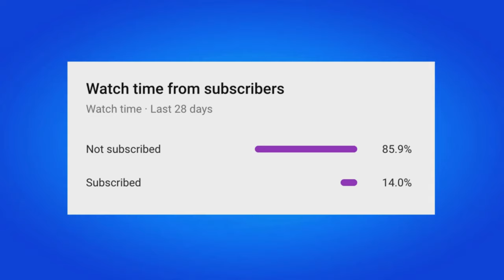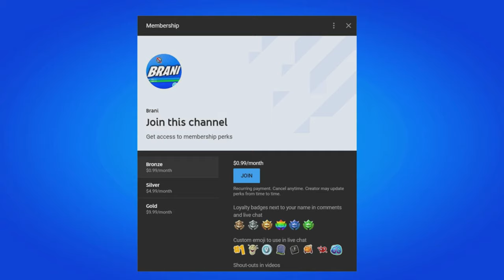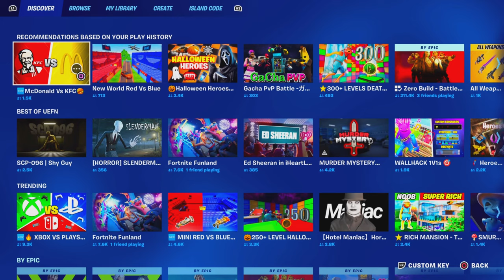How To Get EVERY PICKAXE in Fortnite Creative Map Code! (Free Pickaxes)